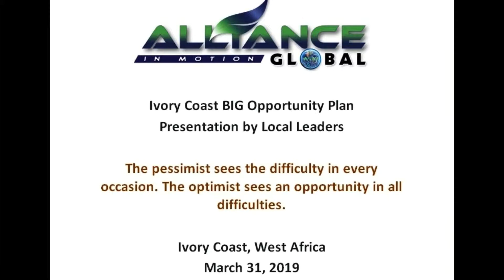AIM Global Ivory Coast BIG Opportunity Plan Presentation by Local Leaders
Ivory Coast, West Africa